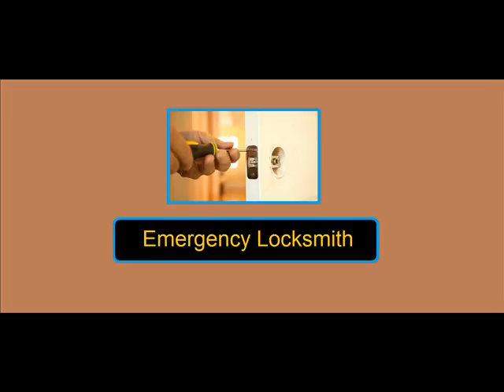24/7 LOCKSMITH SERVICE IN DIVIDE, CO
24/7 LOCKSMITH SERVICE IN DIVIDE, CO

If you have to deal with a lockout problem, then you're in great trouble. Regardless of how much care we give them, they still tend to break sooner or later. It may be our entire responsibility, we blame ourselves but there is no good we can get. Problems like this usually pop up when you are not ready thus making you feel in a funk. By trying to work on ending your problems alone, it might not be a wise course of action. The training and the skills are learnt before being able to work on the issues. Worry no more, our locksmith firm has the answers and solutions to all of your needs.

We take pride in our fully licensed and bonded locksmith technicians. We have 24/7 availability on all the services you need. Our locksmith services are very much affordable considering good results. We are devoted in meeting and fulfilling all of your needs and demands.

Robbery can happen in the most unexpected time so you need to make sure that everything is secured and protected in your home or office. It is your responsibility to protect your family and and home's perimiter. All of your locking system issues will be resolved in no time. Call our emergency hotline to discuss your requirements with our well prompt staff. We assure that you receive the most anticipated results in every of our offered services.

It is extremely important to be always alert as burglary can happen anytime you less expected. You should always assure the safety and protection of your family and valuables. Dial our emergency hotline today.